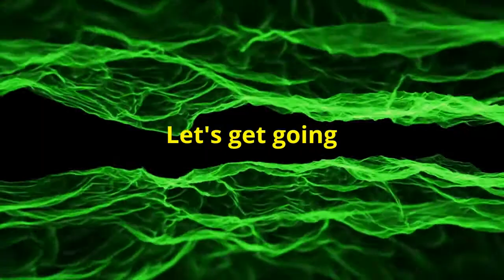BuzzTV Mon Feb 1